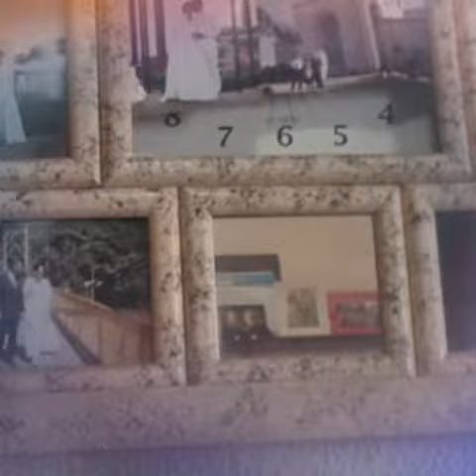Memorias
Fatos e Fotos de Minha família